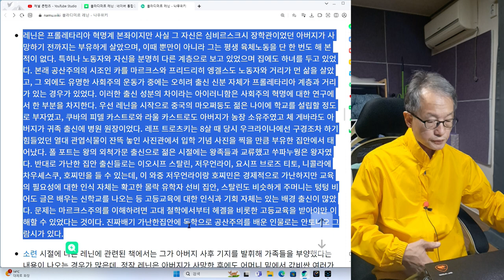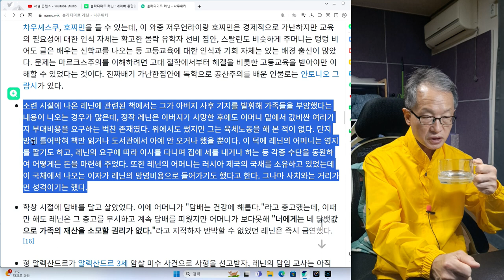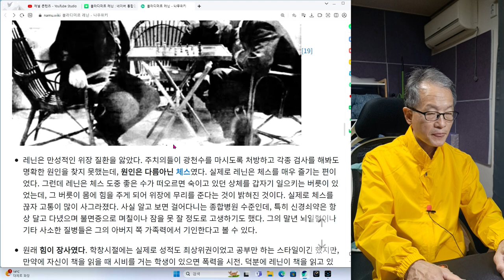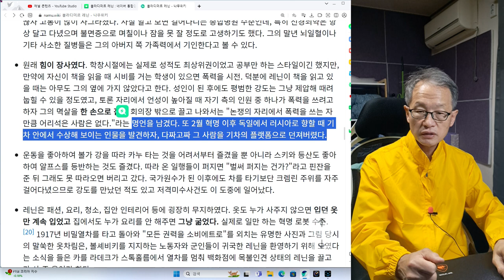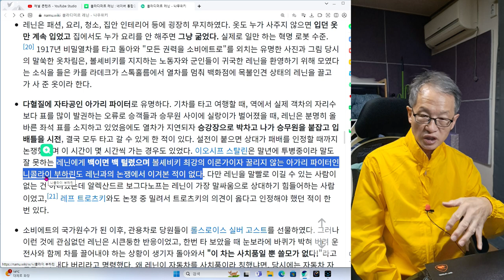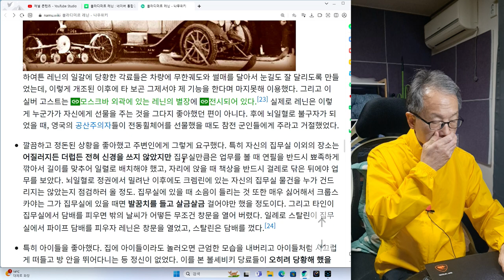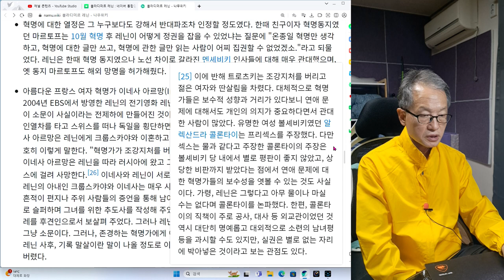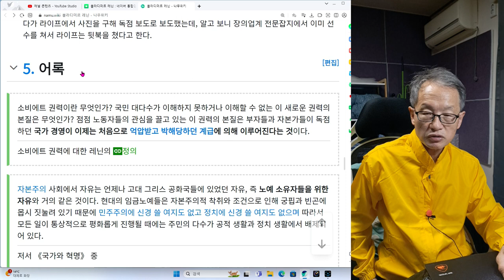공산주의 혁명가 블라디미르 레닌7회